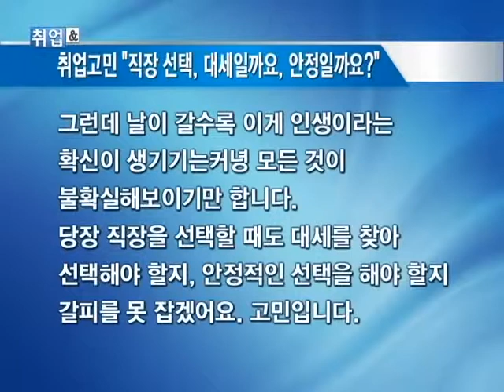취업고충처리반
전미옥 CMI 연구소 대표